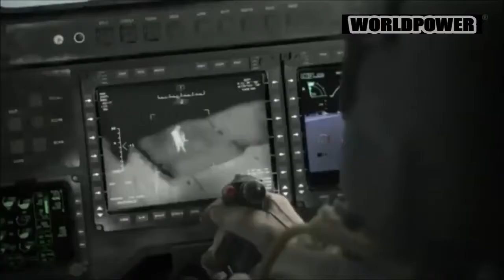Next Generation Helicopter